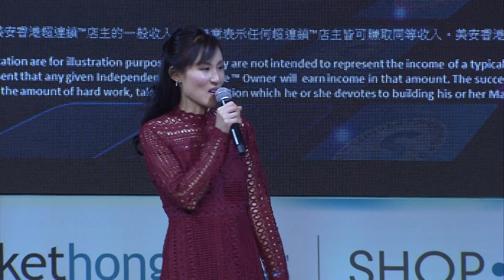LS2017 Power Profile Annie Ma